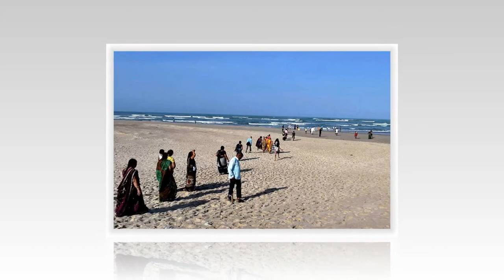দিঘাতে আজ যে ভয়ানক ঘটনা ঘটল তা আগে কখনও ঘটেনি, হতবাক প্রশাসনও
This channel is for all kinds of Bangla News. A lot of things are happening around the world. We are eager to know the world in a seconds. The aim of this channel is to inform the people about our country and the world. We want to know what is happening in this country. To provide important News is our main goal.

##Key Word###

Bangla News
Bangla politics news
bangla celebrity news

***TAG